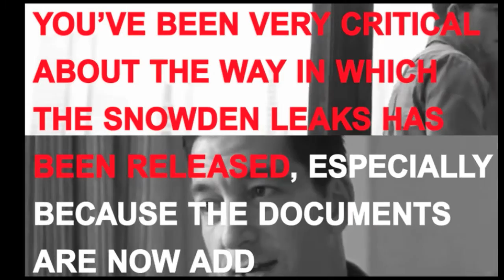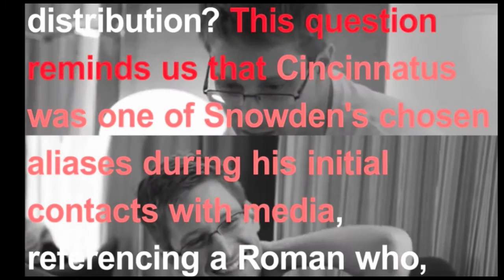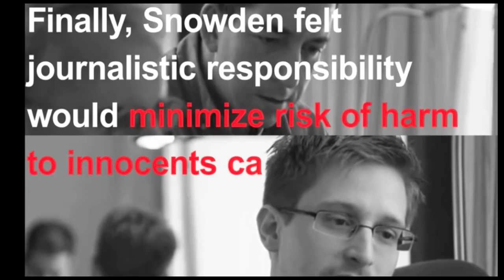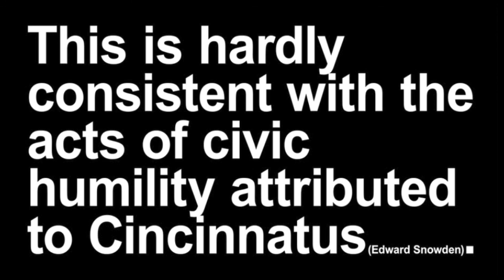Curatorial Control Over Edward Snowden ᚏ Tecno|Grafía[s] Interviews Cryptome: Milking the Leaks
ᚏ Curatorial Control Over Edward Snowden: Journalism + Neoliberalism, Milking the Leaks ᚏ

❝ CRYPTOME: Glenn Greenwald reveals in No Place to Hide that when it seemed there was a chance The Guardian might not publish his first articles from Hong Kong about the Snowden NSA documents, he considered creating NSAdisclosures.com, a website where articles could be released without the help of existing media outlets by using volunteer editors, lawyers, researches and financial backers. At the end of the day, as we know, Snowden's deal was negotiated within existing media's more conventional frameworks. The fine print of the deal remains a mystery. As for the domain NSAdisclosures.com, some unknown person subsequently acquired it and now, quite irreverently, automatically redirects to the SnowdenTally project Cryptome initiated in October 2013 to keep tabs on journalism's handling of the Snowden cache. Amusingly self- referential!
What would have become of the Snowden material had NSAdisclosures.com launched as an independent experimental platform for robust archiving and distribution? This question reminds us that Cincinnatus was one of Snowden's chosen aliases during his initial contacts with media, referencing a Roman who, we're told, used political power in the public interest. How vigorously has the public interest been served by the journalistic strategy implemented to validate and regulate the NSA disclosures, from early Guardian articles to the waning output at The Intercept and the rising First Look Media entertainment complex?
Greenwald claims Snowden “stressed that it was vital to publish the documents journalistically – meaning working with the media and writing articles that provided the context for the materials, rather than just publishing them in bulk.” We're told Snowden believed this would be the more orderly, more rational approach. After all, he was to have stated, he could have published the NSA material en masse himself. Finally, Snowden felt journalistic responsibility would minimize risk of harm to innocents caused by the revelations.
Journalism's status as the “responsible” sine qua non of public interest needs to be vigorously debated as long as Snowden continues to make demands for proprietary control of 'his' taxpayer-funded trove, including through instructions to media proxies. It's possible he may intend to surrender the balance of the files to the US government in exchange for prosecutorial leniency and the chance to return to the US from his Moscow exile. After calling for full disclosure of the NSA cache for some time, we're pleased that The Intercept released a new tranche of files in May 2016.
Nevertheless, Snowden evidently rejected more experimental modes of distribution by self-organizing multitudes in favor of what, in retrospect, appears to have turned out to be a cynical journalistic process of maximizing curatorial control over the goose named Exclusive Scoop in order to claim all her golden eggs – including full spectrum product tie-ins from publicity, celebrity, accolades and awards to movie rights and royalties. Cryptome recently obtained documents from the public record that reveal Greenwald's 2015 base salary at the non-profit The Intercept to be $490,000. This is hardly consistent with the acts of civic humility attributed to Cincinnati's.❞

⇥ Cryptome Interview _ Pit Schultz
/ Transmediale Berlin [Previously Deleted from Soundcloud]

In response TO
"Don’t see anything on Cryptome about Greenwald."

Cryptome [Deborah Natsios + John Young] Interviewed by H C-(M)